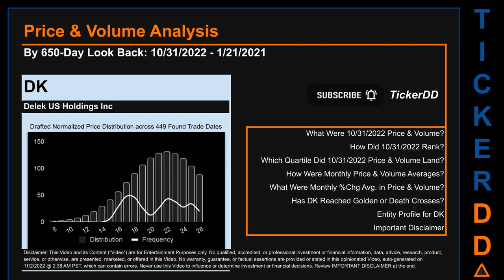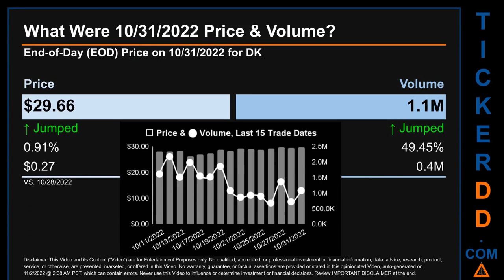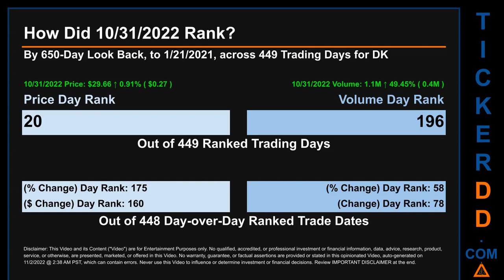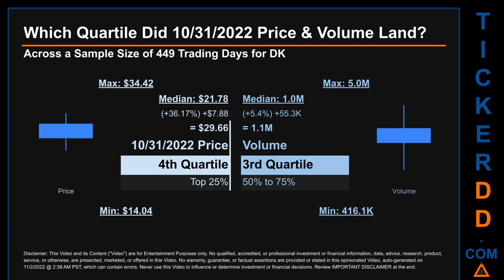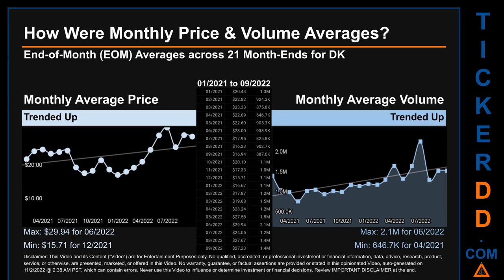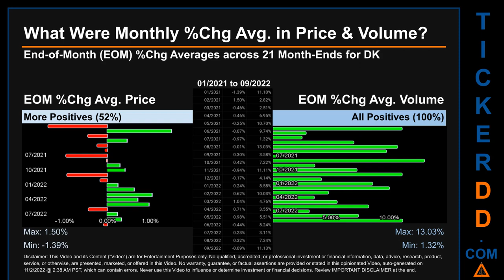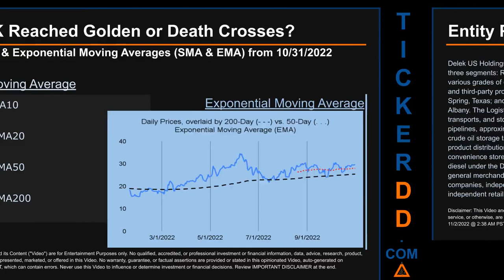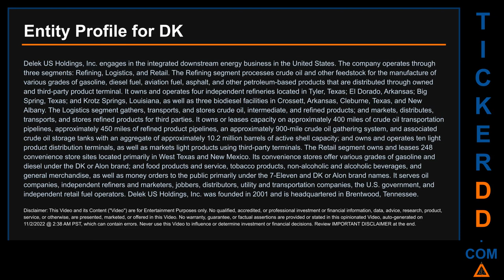DK Price and Volume Analysis by 650 Day Look Back DK Stock Analysis for Delek US Stock $DK TickerDD